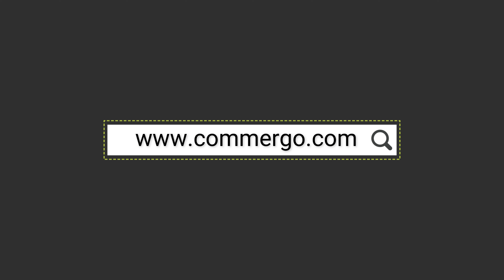Chicago Doctor's Bag - Commergo.com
Leather Doctor's Bag Chicago
Vintage style Doctor's bag made with fine full-grain leather, soft but thick and resistant. The splendid sheen of the leather used to make this bag and the retro charm of the brass-plated metal closure will give you joy at every glance. Elegant and refined, it can also be used as a trunk bag thanks to the practical shoulder strap supplied.
Bag handcrafted in Italy.